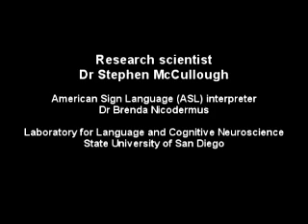Dr Stephen McCullough - Part 1 of 2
Interview with Dr Stephen McCullough in American Sign Language (ASL Interpreter: Dr Brenda Nicodemus)
San Diego State University, California
(The audio track with this video was recorded separately for best audio quality not optimal video/sound synch)

Radio show synopsis:
L.A comedian C.J Jones is a master storyteller in sign language. San Diego scientist Stephen McCullough studies the neurobiology of sign language. Both are deaf. Sign language is revealing surprising insights into the evolution of all human languages in the brain. From finding the word on the 'tip of the finger' to the bilingual brains of speakers and signers - join two performers and two scientists with unique stories from the frontiers of deaf culture.